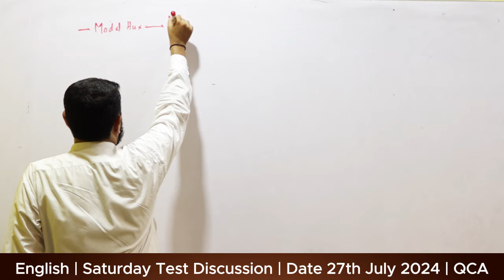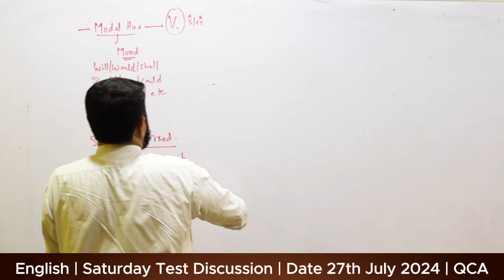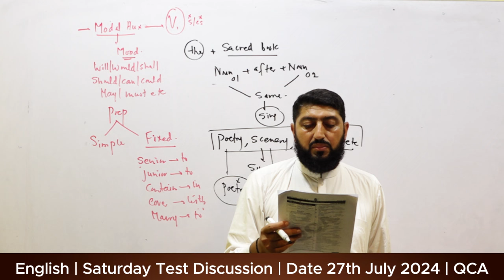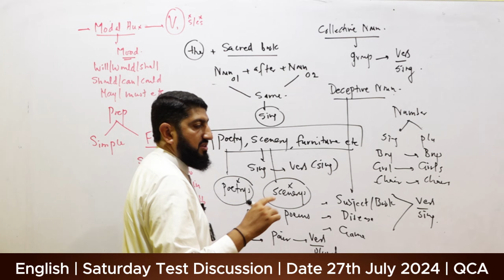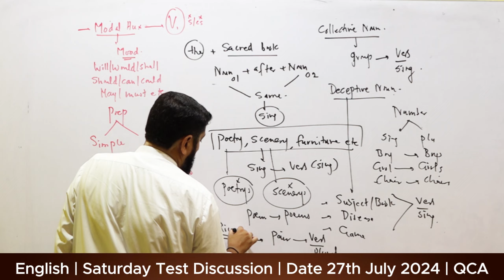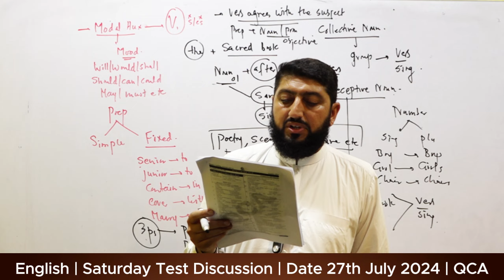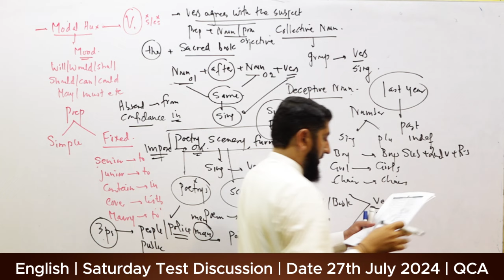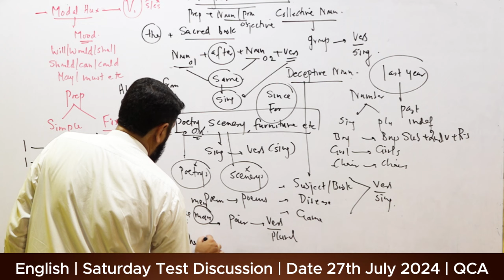English | Saturday Test Discussion By Sir Kamran | Date : 27th July, 2024 | QCA